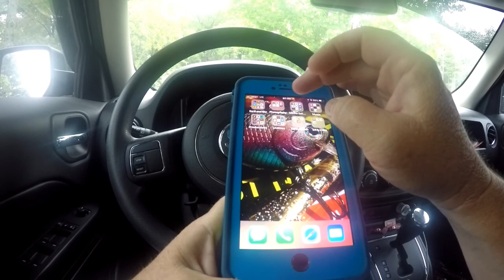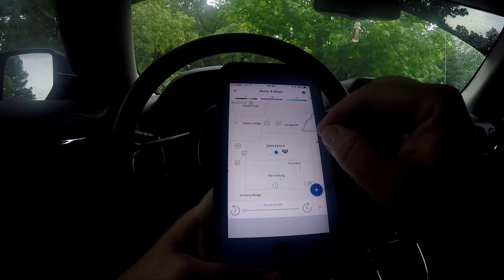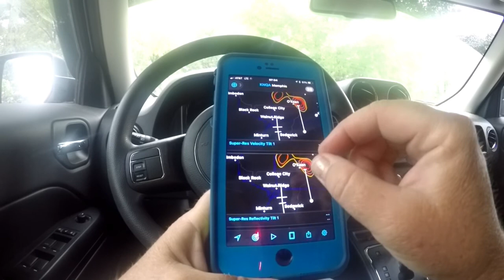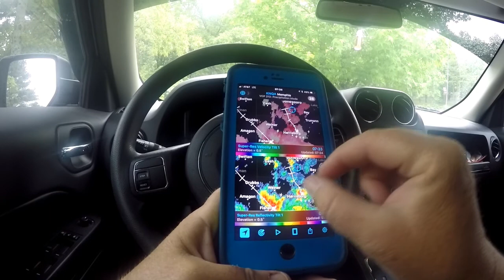Storms and Bass at My Local Lake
Never seen these back pockets at Craighead this clean and clear.

Airbrushing Gear:

Mixing Cups -

Airbrushes/Air Compressor:

Helping Hands: